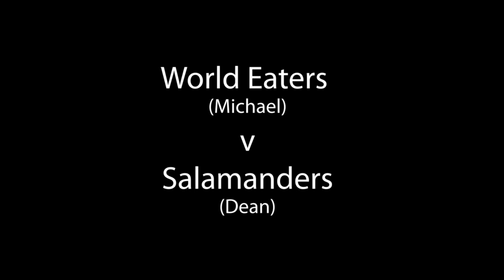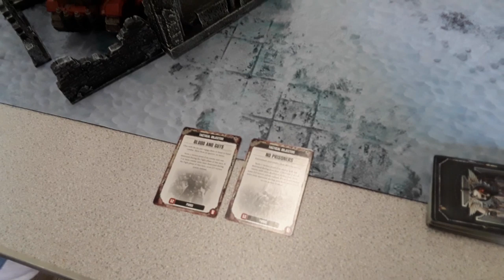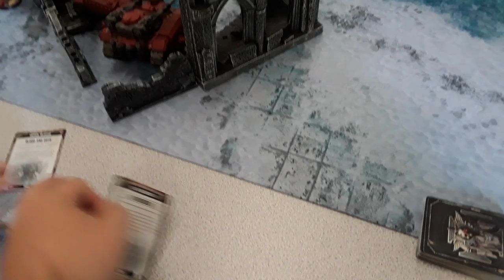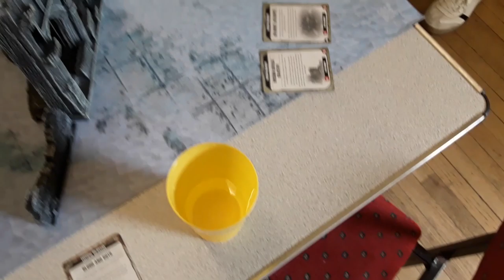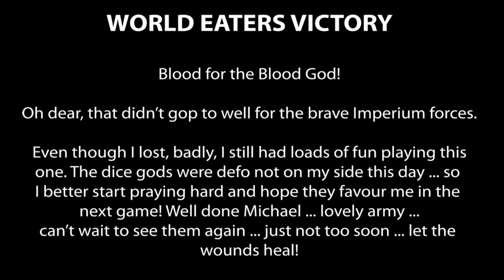Warhammer 40K. World Eaters v Salamanders. 1500 points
Were at the Rusted Revolver gaming club (Blyth, UK) for this one and MIchael has been kind enough to set the table up ready for his World Eaters (Channel debut) to take on a Salamander Space Marine force.

There is a bit of background noise here, but hopefully not enough to hinder your viewing pleasure?

Were playing for fun here rather than trying out killer combos etc so hopefully you guys enjoy the brutality that ensues?